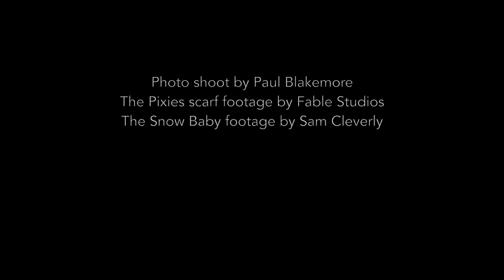MathildaMathilda Tour Video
MathildaMathilda our Mother/daughter performed show is on tour now!